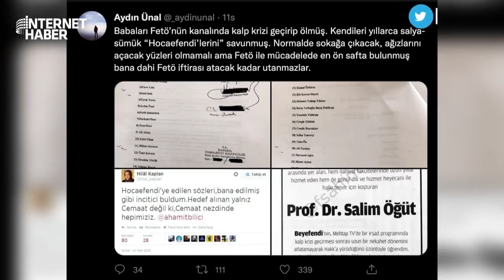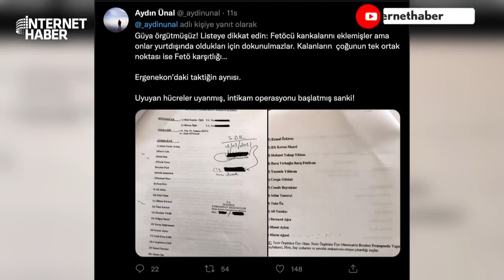HİLAL KAPLAN VE CUMHURBAŞKANI ERDOĞAN'IN ESKİ METİN YAZARI AYDIN ÜNAL ARASINDA FETÖ KAVGASI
Cumhurbaşkanı Recep Tayyip Erdoğan'ın yıllarca metin yazarlığını yapmış olan Aydın Ünal ile Sabah gazetesi yazarı Hilal Kaplan ve eşi Süheyp Öğüt mahkemelik oldu. Aydın Ünal, kendisine dava açan Kaplan ve eşine, "Kendileri yıllarca salya-sümük “Hocaefendi’lerini” savunmuş, ağızlarını açacak yüzleri olmamalı" deyip saydırdı...